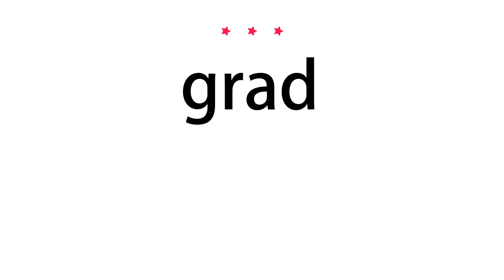How to pronounce grad - Vocab Today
The pronunciation of the word grad in Amercian accent is demonstrated in this video. If the word is from another language, such as brand name, it will be pronounced in its original language. Based on the word frequency, this is of 3 stars difficulty.

The word grad has the following meanings:
1. (noun)
Definition : short for graduate